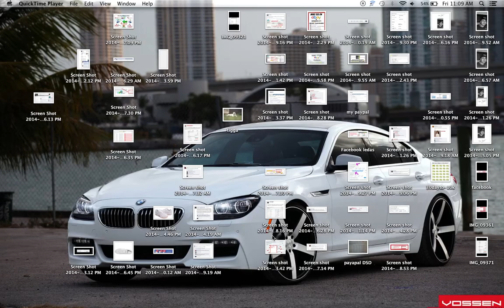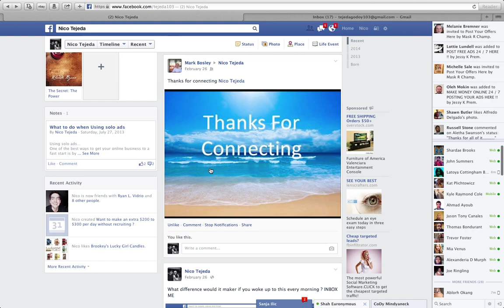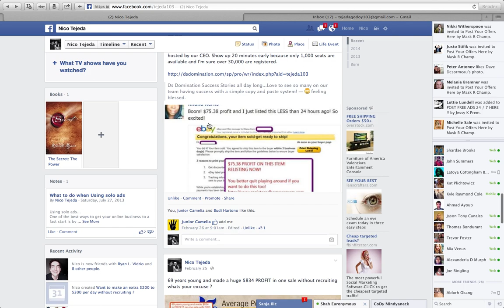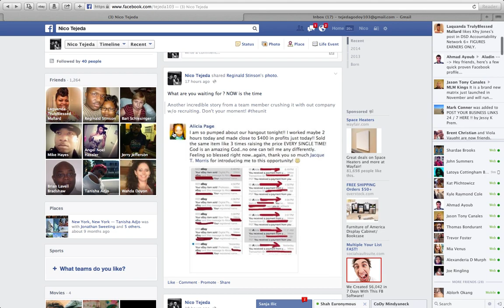Crushing DS Domination !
This is how i crush ds domination and get automatic signups everyday there is two ways to earn with recruiting or without recruiting. Once you get on my team you will get free training to also do good with the recruiting part.

What is ds domination
ds domination
make money online 2014
make money online legit 2014
make money from home online 2014
online marketing
marketing
internet marketing
online jobs
network marketing
mlm
networking
residual income
home based business
commissions
100% commissions
empower network
big idea mastermind